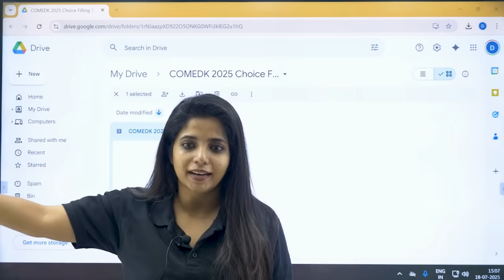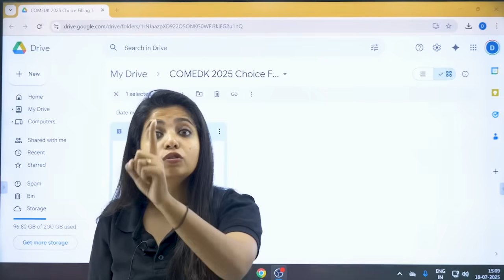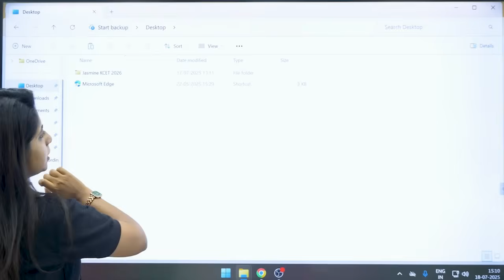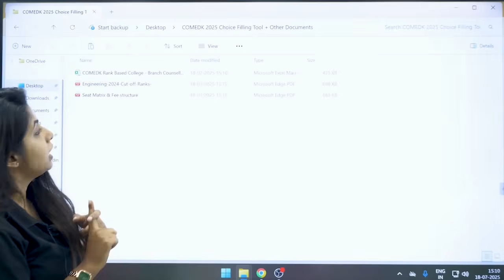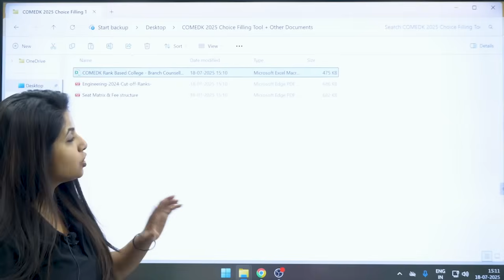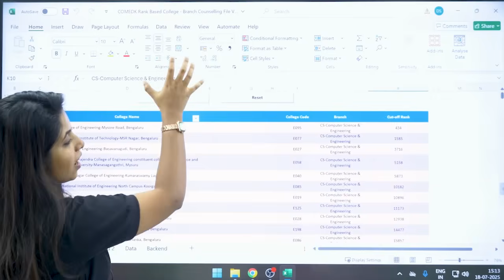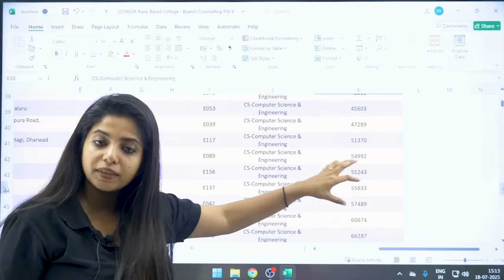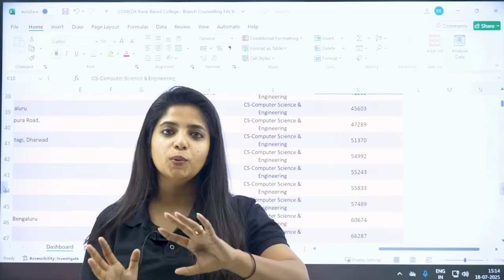COMEDK 2025 Option Entry Too Confusing? This Tool Makes It Super Easy | Step-by-Step Tool Tutorial 🔥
In this video, we’ll walk you through a step-by-step tutorial of a powerful tool that simplifies the entire option entry process — from sorting college preferences to managing your priority list the smart way.

🎯 What You’ll Learn in This Video:
- How to use the COMEDK Option Entry Tool
- How to rank your college preferences effectively
- Common mistakes to avoid during COMEDK 2025 counselling
- Bonus tips for getting into top private colleges!

🙋 Important Videos for KCET 2026 Exam:
📘 All About KCET 2026 – 🛣️ Roadmap, 📚 Study Plan, 📖 Books & 🔗 Resources: